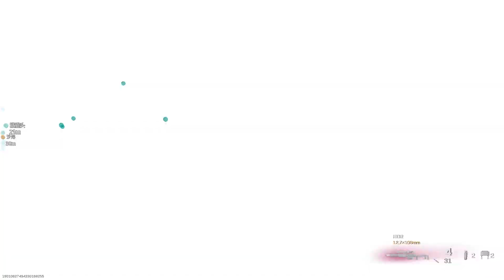Call of Duty Modern Warfare: Warzone Payload Walk-through Gameplay (No Commentary) #166